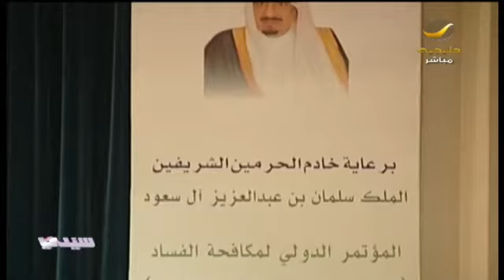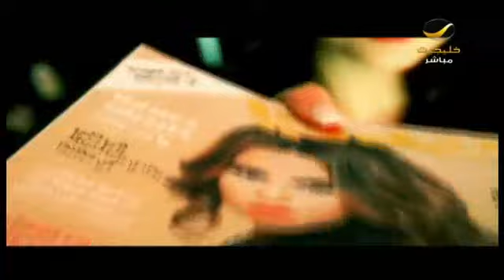المؤتمر_الدولي_لمكافحة_الفساد تأكيد على أرض الواقع على جدية الدولة في تعزيز الشفافية